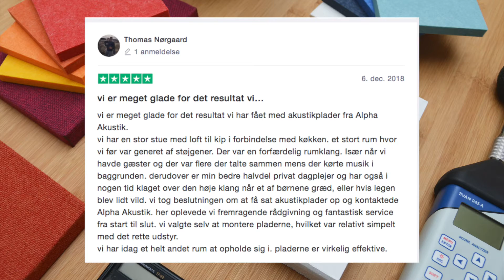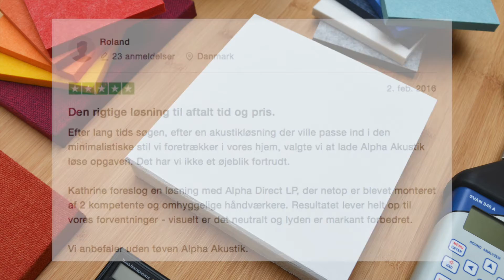TRUSTPILOT testimonials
Her kan I se vores anmeldelser fra Trustpilot.

Ønsker I et gratis og uforpligtende tilbud, kan I kontakte os på 70261412, eller læse mere på